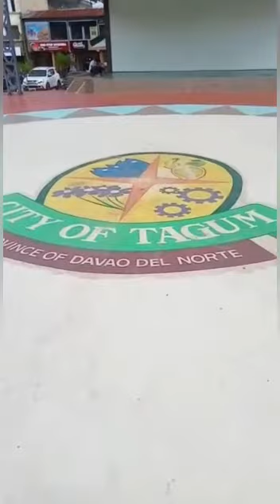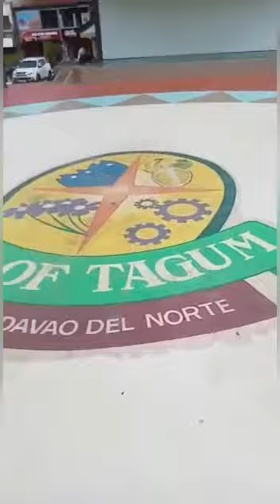new tagum city museum and park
Video from V